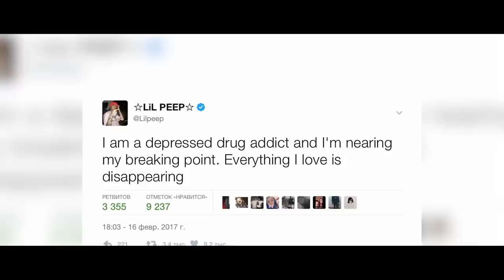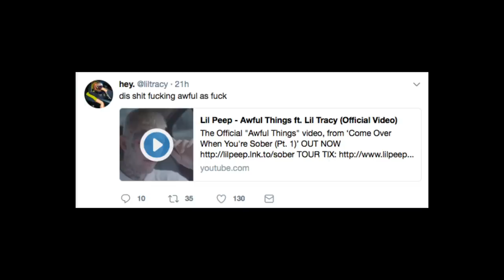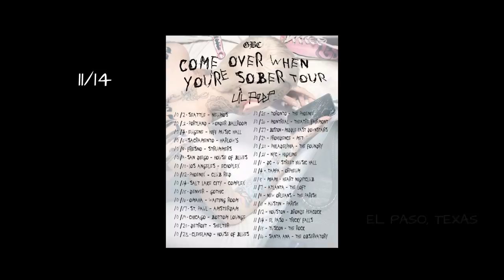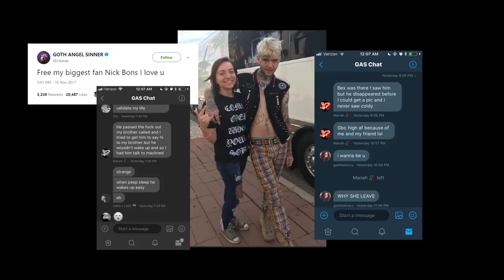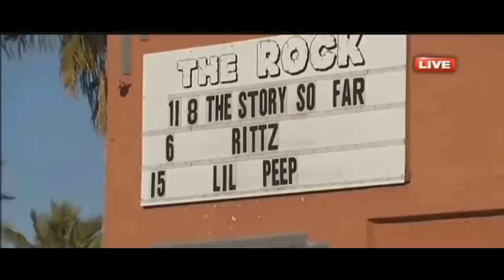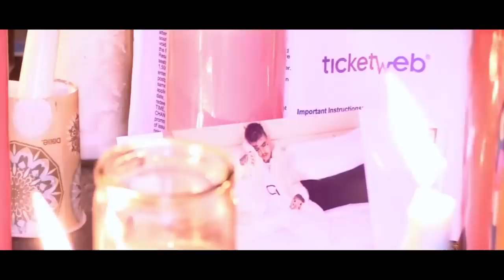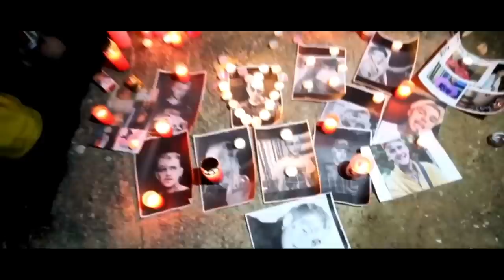Lil Peep - The Brightside Documentary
UPDATE: You can also rate the Documentary on  LETTERBOXD and IMDb
This is a non-commercial fanmade Documentary